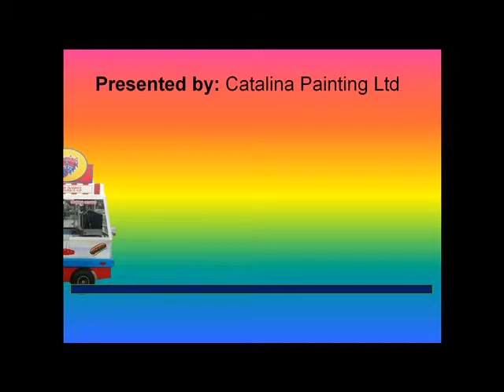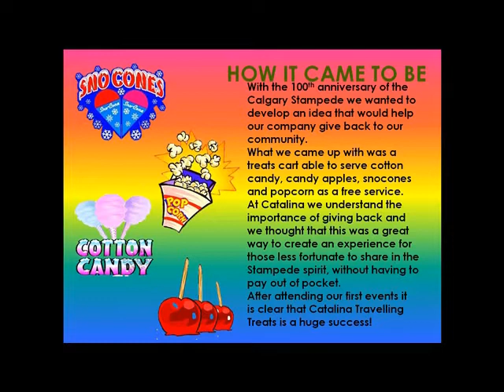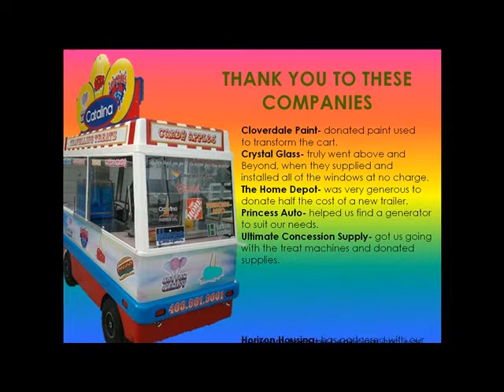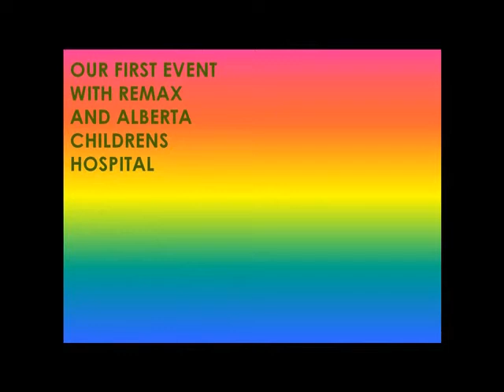Commercial Painters Calgary House Painters.wmv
Commercial Painters Calgary House Painters - Travelling Treats
With the 100th anniversary of the Calgary Stampede we wanted to develop an idea that would help our company give back to our community.
What we came up with was a treats cart able to serve cotton candy, candy apples, snocones and popcorn as a free service.
At Catalina we understand the importance of giving back and we thought that this was a great way to create an experience for those less fortunate to share in the Stampede spirit, without having to pay out of pocket.
After attending our first events it is clear that Catalina Travelling Treats is a huge success!